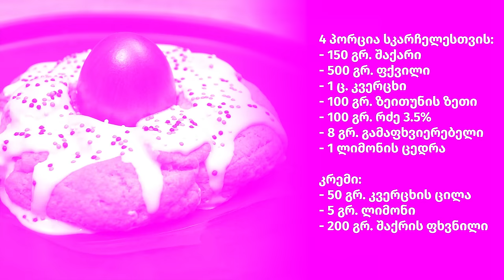სააღდგომო იტალიური დესერტი დიეგოსგან (ეპიზოდი 17)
ვიდეოში იტალიელი შეფ-მზარეული დიეგო ბუტილიონი მოგვიმზადებს იტალიურ სააღდგომო დესერტს. მის მოსამზადებლად კი დიეგოს დამხმარე სამზარეულოშო Kenwood-ის კომბაინია, რომელიც მრავალი საჭირო ფუნქციით გამოირჩევა, რასაც ვიდეოში იხილავ.